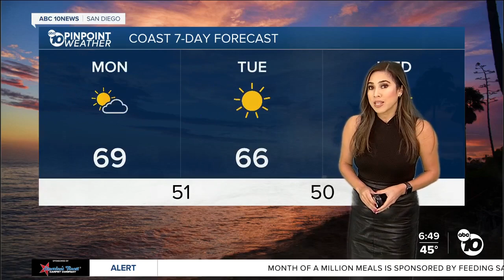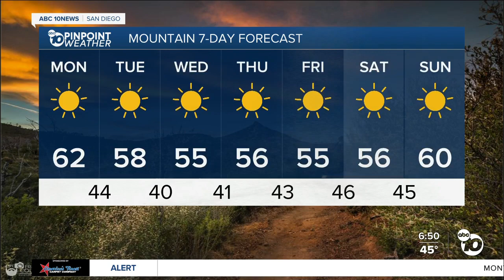ABC 10News Pinpoint Weather with Weather Anchor Vanessa Paz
San Diego's Weather Forecast for December 11, 2023: Cooler days as Santa Anas take a backseat